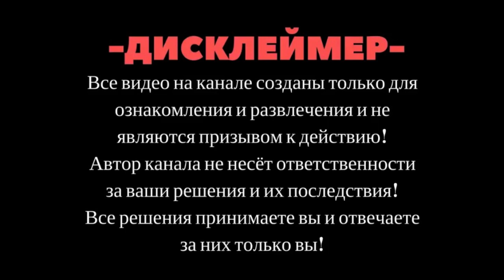SKrdLife Хребет Хазарова. Порвали Халка, сложная эвакуация. Поломался ТурбоУАЗ.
Часть вторая: Заруба в лужах

Парни зарубились "на все бабки". Дальше долгая и сложная эвакуация. Половина машин вообще развернулись. Но у нас всё получилось

Тайминг:
00:00 Вступление
00:10 Началась грязь
02:36 Турбо УАЗ
06:11 Котлета
08:24 Халк
10:14 Лужи и объезды
12:33 Эвакуация
14:51 Диагонали и снова подъемы
24:46 Привал
25:12 Вид с хребта
25:59 Эпилог